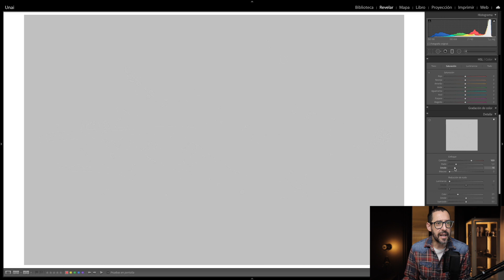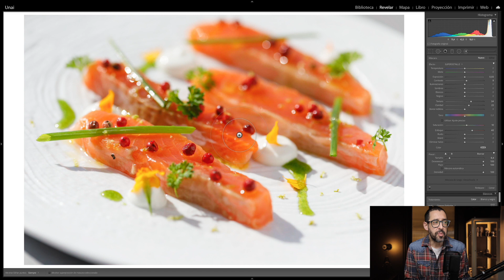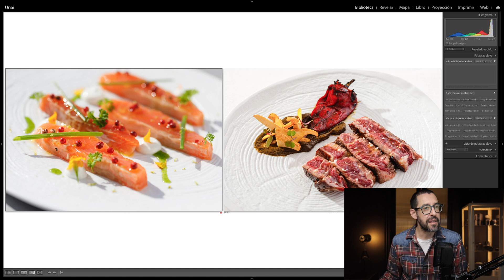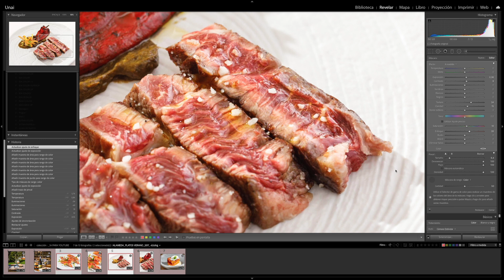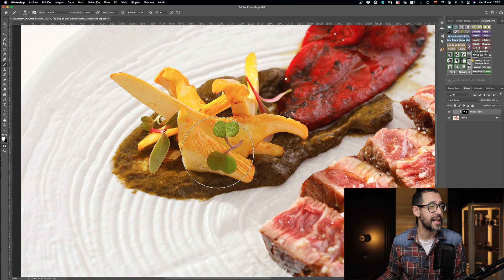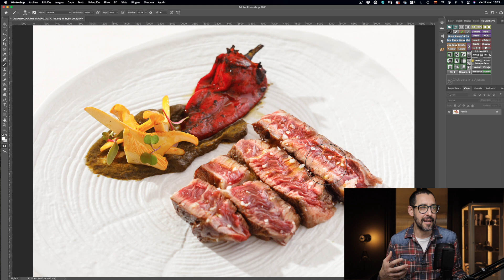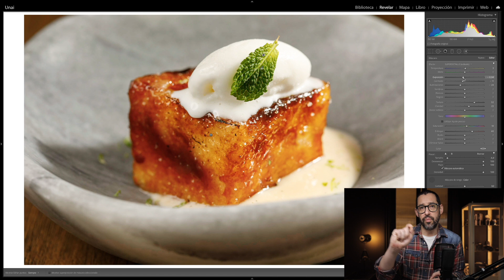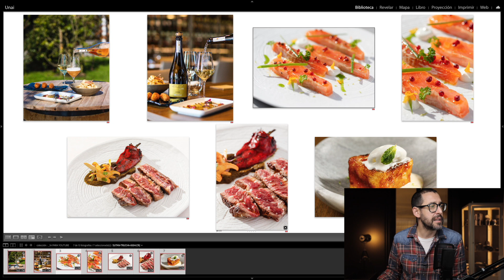TUTORIAL | Retoque de Fotografía Gastronómica con Lightroom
Muchos de vosotros nos habéis pedido un videotutorial sobre retoque de fotografía gastronómica. Como el mundo del procesado de fotos es infinito, hemos querido dividir la explicación en una serie de videos. En esta ocasión nos vamos a centrar en el retoque de comida con LUCES DURAS.

Cuando tenemos un cliente nuevo estudiamos su branding y le proponemos un estilo visual fotográfico coherente con su marca. En este caso, os vamos a mostrar cómo retocamos varias fotografías del Asador Restaurante Sutan de Hondarribia, Gipuzkoa.

Iremos paso a paso, recorriendo todas las herramientas de Adobe Lightroom, y os mostramos un truco para conseguir un extra de enfoque. Esto último es muy importante sobre todo si manejas objetivos sin mucha nitidez y quieres darle un punch crujiente.

Esperamos que os guste, y cualquier pregunta que tengáis escríbanos un comentario. Respondemos a todos ellos.

Cámaras
Canon R5
Canon 5D Mark IV

Objetivos
Canon 100 mm macro
Canon 85 mm RF f2
Canon 85 mm f1.8 USM
Sigma 50 mm f1.4 Art
Canon 50 mm f1.4 USM
Sigma 35 mm 1.4
Canon 16-35 mm
Canon 70-200
Canon TS-E 45mm 2.8

iluminación
Profoto B10
Profoto A1
Air Remote TTL-C
Profoto Connect
Godox sl 60W

Modificadores de Luz
Newer Paraguas 130cm
Newer Paraguas 150cm
Godox Stripbox 22x90cm
Godos 60cmx90cm
Newer Reflector 110cm
Newer Reflector 100x150cm
Newer Tripode

Grabación Youtube
Rode Wireless Go
Rode Lavalier Go
Rode Micrófono NT-USB
Manfrotto Brazo articulado

Discos Duros
LaCie Rugged 5TB